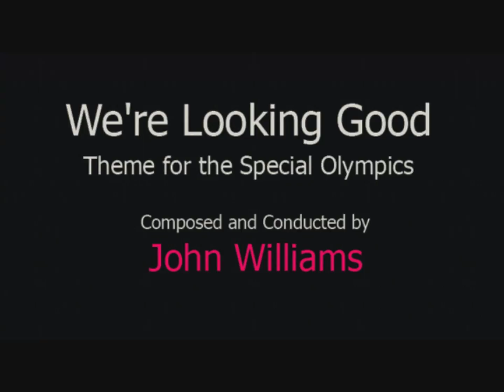jwspecial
We're Looking Good